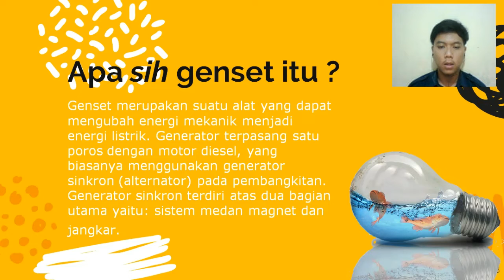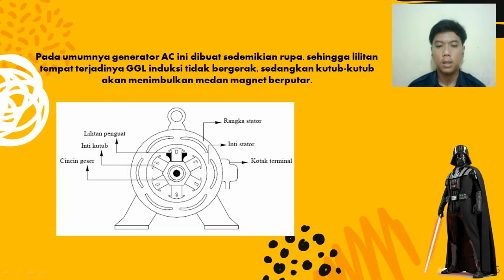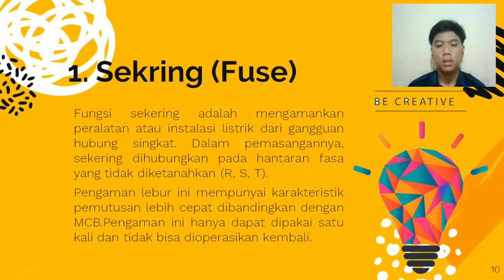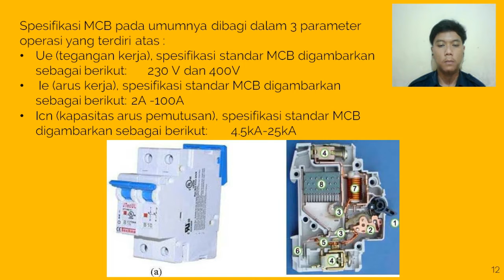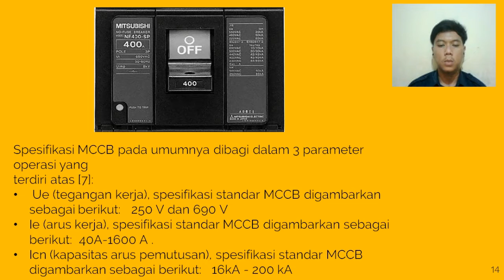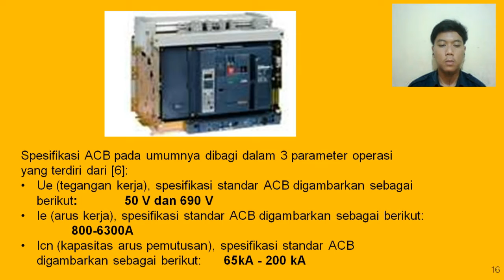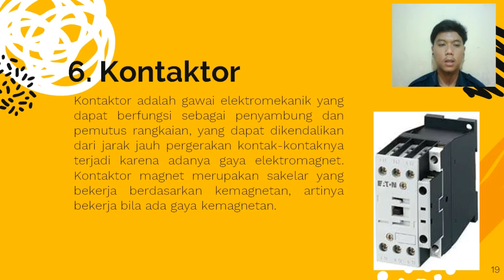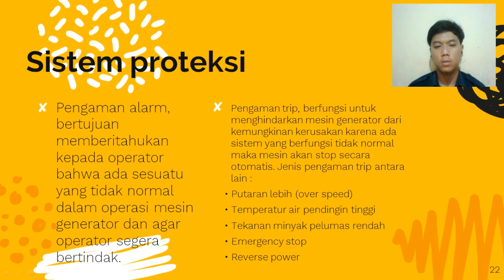INSTALASI GENERATOR-SET (GENSET) - ACHMAD WILDAN PRATAMA FIRDAUS